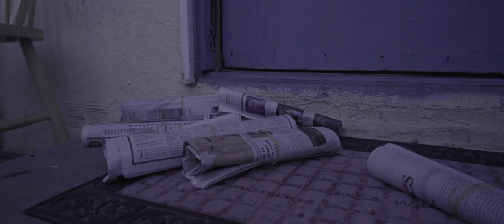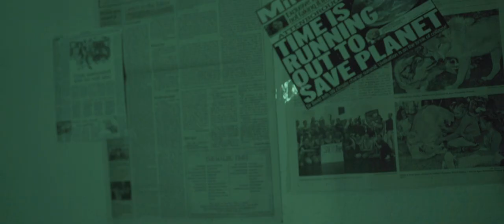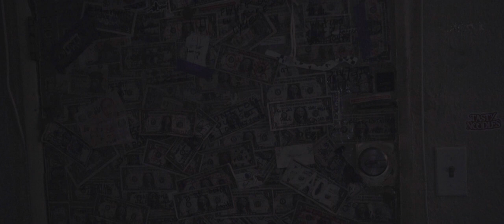ANTHUAN - Oon Jumissa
ANTHUAN  -  Oon Jumissa (Virallinen musiikkivideo)

english subs. from settings.

Ohjaus & käsikirjoitus: Franklin Fuentes, Anton Kettunen
Kuvaus: Mara D`Alò Fonseca
Leikkaus & Editointi: Anton Kettunen, Mara D`Alò Fonseca
Styling: Anton Kettunen

Oon täydellinen täynnä virheitä
kun uuvun elämään sen näkee silmistä.
Kun kokonaisuudest irtos mun kiiltokuva
millo hengähtää ja millä luval voin taas hengittää.
Onneks aloin vihjeit kerää.
Kiitän kun aamuisin herään.
Etsin Vastauksii täällä täältä maanpäältä
miks en mun päässä nistä irti päästä,
tielt kivet käännän, on suojamuuri päällä
silti vaikee kirkkkaana polkua nähdä
siks silmät suljen.

Mä oon jumissa, mun mielikuvissa
tarviin uskoo itseeni et selviin päiväst toiseen.
Mä oon jumissa, mun ajatuksissa
vielä löydän kodin täältä,
tiedän et se on jossain täällä.

Haluunko takaisin sinne mistä mä tulinkin,
näit sivu kujii riittää, niitä pimees yksin kuljeksin.
Päätin etten pysähdy vaan jatkan mun matkaa.
oon yksinäinen kettu joka etsii omaa laumaa.
Ne mulle nauraa, kun koitan tietä ulos kaivaa.
En vielkää löydä sitä mikä mieltä alas painaa.
Kun valot on kii, hukun ajatuksiin umpikuja purkaantuu paniikkiin
Kyyneleit valuu vastauksii haluun tarviin apuu etten tarttuis naruun.

Mua revitään syvälle vedetään,
onks tää sitä mitä haluun mun elämään
Mut ohjattiin harhaan, väärään paikkaan
ei kyyneleit turhaan, nyt sisältä huutaa
silmät suljen ja äänen kuulen
avaa jo ovi uuteen mahdollisuuteen.
Koska

San & säv. Anton Kettunen
Säv. Timo Mäkelä
Tuottaja: Jani Snellman
Sovitus: Jani Snellman, Anton Kettunen,
Heli Sipilä

Oon Jumissa ·  ANTHUAN